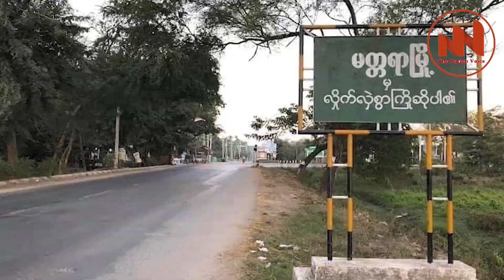The Nation Voice Myanmar |နေ့လယ်ခင်းတစ်မိနစ်သတင်း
နေ့လယ်ခင်းတစ်မိနစ်သတင်း

အောက်တိုဘာ၂၇၊The Nation Voice